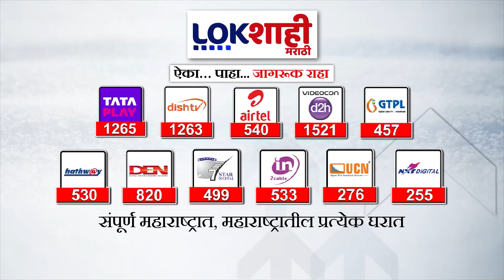Congress Protest : साताऱ्यात काँग्रेसचे आंदोलन ;रस्ते विकास महामंडळाच्या अधिकाऱ्यांनी काढला पळ